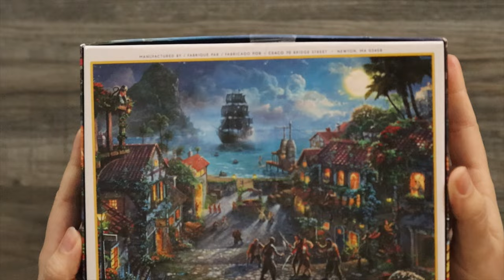Pirates of the Caribbean: The Curse of the Black Pearl | DisneyParks Puzzle (Timelapse)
Pirates of the Caribbean: The Curse of the Black Pearl 1000 pcs. Puzzle
Art by Thomas Kinkade